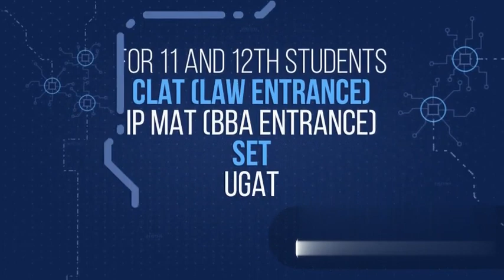Safalya Educare is one of the best test-prep institutes in Bhavnagar.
Safalya Educare is one of the best test-prep institutes in Bhavnagar. When it comes to result, Safalya Educare has always been the numero uno in various entrance, government and competitive exams.